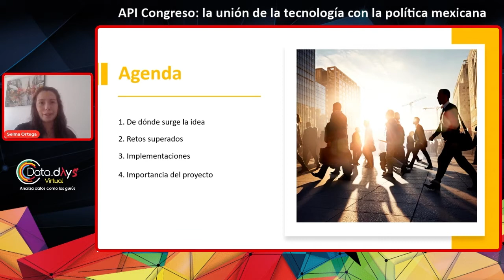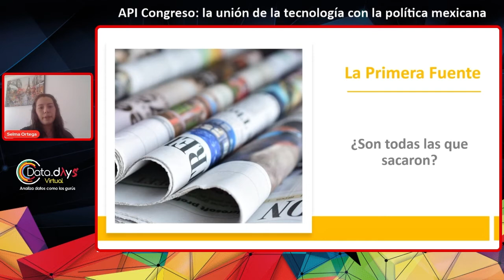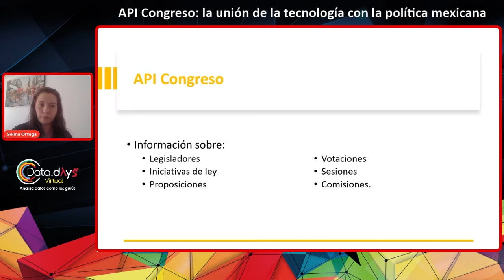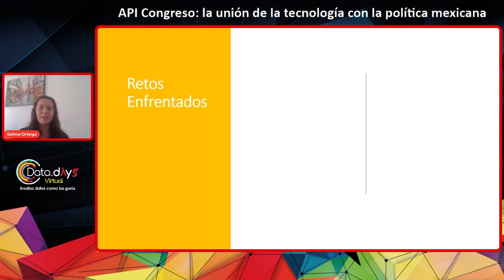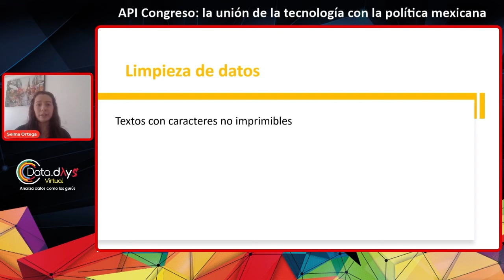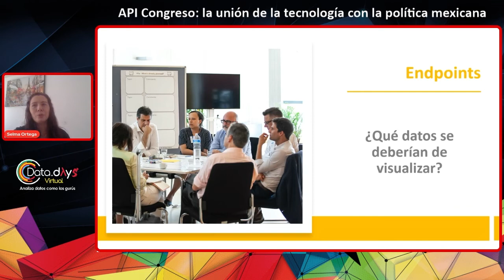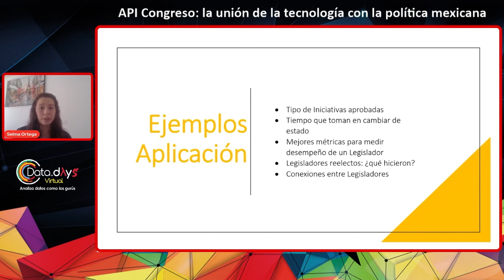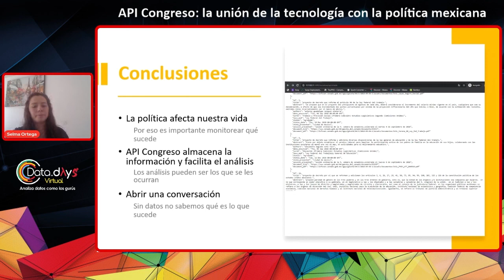DataDays 21.03 - API Congreso La unión de la tecnología con la política mexicana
API Congreso es un proyecto en el que se reúne la información más relevante dentro de las cámaras de una manera más sencilla que permita el análisis de datos, hacer consultas de un tema en particular y acceder a datos históricos. En esta sesión se explicará la importancia de este tipo de herramientas y los retos más importantes al momento de desarrollarla.